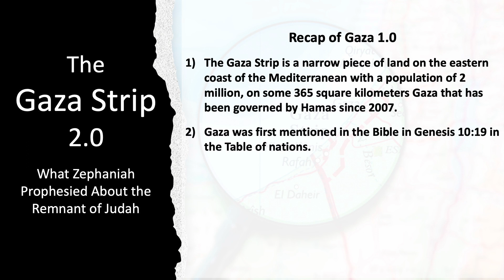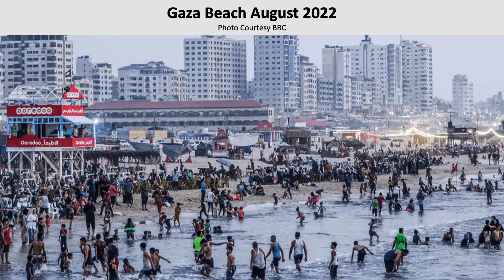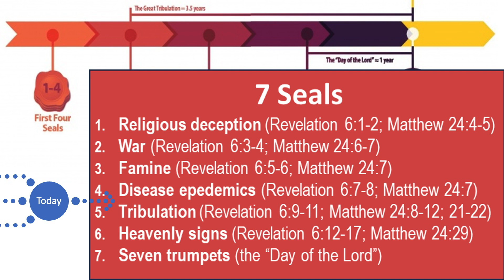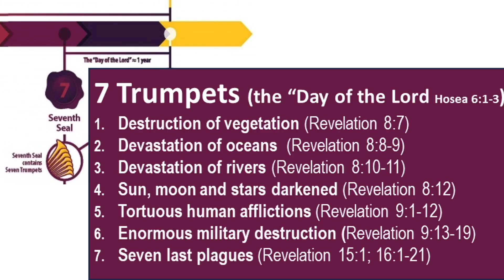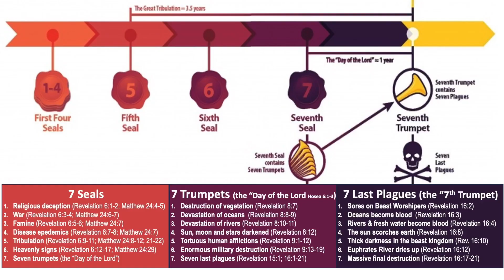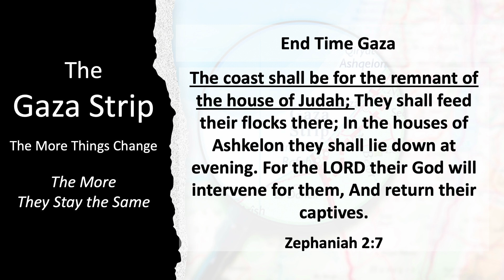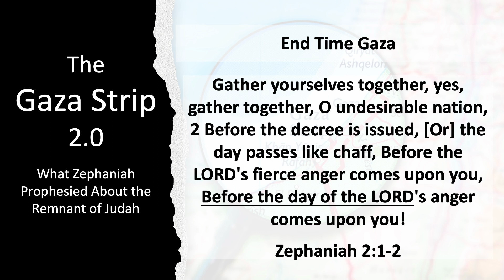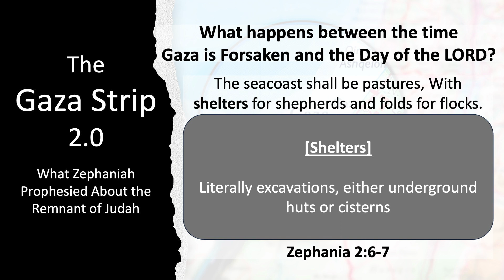The Gaza Strip 2.0: What Zephaniah Prophesied about the Remnant of Judah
In part two of our survey of the Gaza Strip, we look at what Zephaniah prophesied about the remnant of Judah. Compared to events of today, we have not seen anything yet. What does God state about Gaza, and when will these things occur?